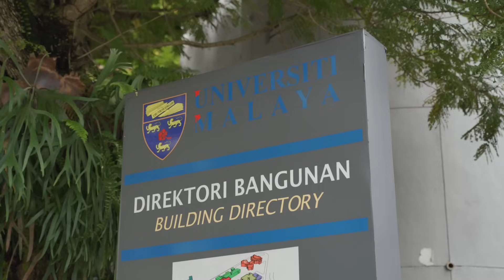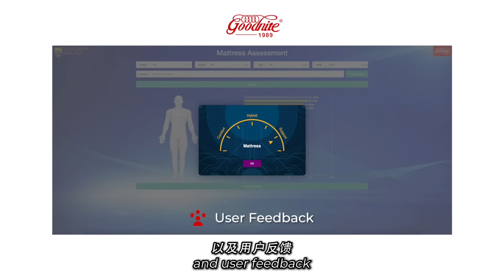Goodnite x UM - Discover the Science Behind Better Sleep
To fulfil our mission of delivering truly restful sleep, Goodnite has partnered with Universiti Malaya in a purposeful, ongoing research collaboration.

With valuable insights from their studies, we proudly developed the revolutionary Love Series IV—engineered to meet individual comfort needs without compromise.